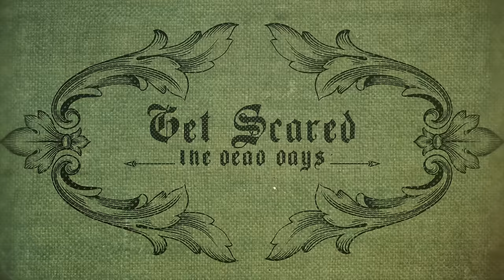Get Scared - Goodbye Soul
From the new album 'The Dead Days' - available now

LYRICS:
I waited all damn night
My head was spinning I was terrified
A devastation fuckin paradigm
How could this happen again
Another day another put to rest
Say your last goodbyes because we can’t operate
You left us all behind
Since then I’m just not the same
No one can stop the rain
So there you lie
Such a familiar set of dead eyes
Cold and comatose
Hey welcome to my grim life
Oppressive and cynical ill never be the same again
Feels almost criminal I can’t remember anything
Put up one hell of a fight
Then washed away with the tide
Since then I can’t feel a thing
No on can stop the rain
Dear lonely soul remember me
 till then you are a know I can’t believe in anything
 fucking my head up with memories
I felt you take your last breath
Prayed they would take me instead
But what’s dead is dead forget it